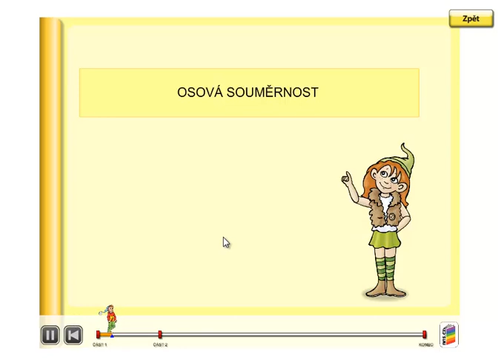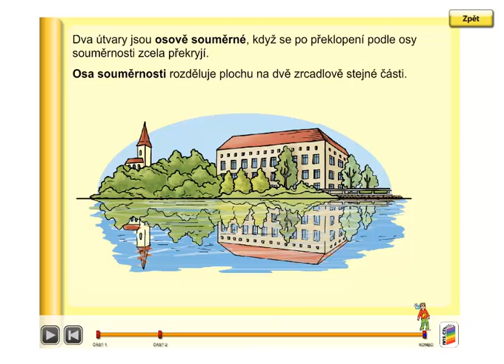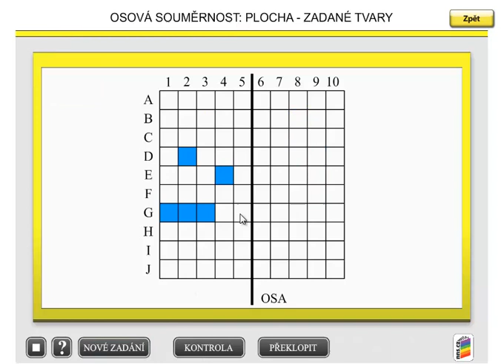Osová souměrnost, Geometrie 3.ročník, strana 12, úvod